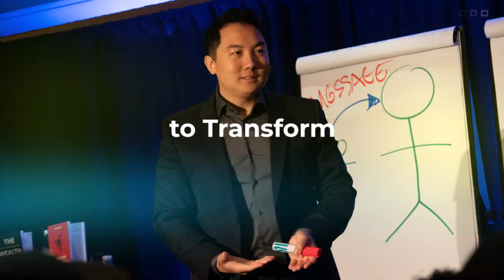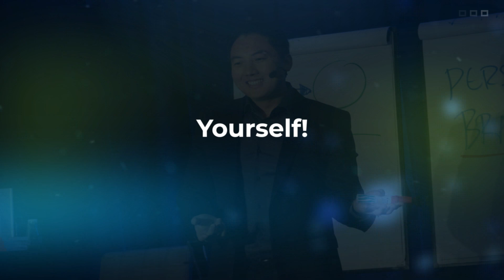How To Brand Yourself For More Income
Follow my brand new channel @johnleesuccess with the most upto date content and strategies here - WATCH THIS TO LEARN HOW TO USE YOUR PERSONAL BRAND TO GENERATE MEGA MONEY! In this video: John is going over different way he has built his personal brand, techniques and tip on how to be the best version of you and grow your business!

John goes over different ways to build and expand your Personal Brand.

I GET ASKED ALL THE TIME FOR ONE-TO-ONE MENTORING. The only problem is that I am on a tight schedule, so to sit down with me and have mentoring will cost you £50,000. You can sign up to my online mentoring page for a lot less!

If you are an expert you can also have your own platform

Watch the video and do me a favour and copy this link and share with people on social media and WhatsApp. Spread the wisdom!

Leave a comment below to let me know any tips you might have on this topic and I will do my best to personally answer your questions, or one of my team will try to respond.

We are running live events so please come along to find out more!

Tag someone who needs to see this video.

Follow John Lee on

Download the Wealth Dragons App to learn from successful entrepreneurs